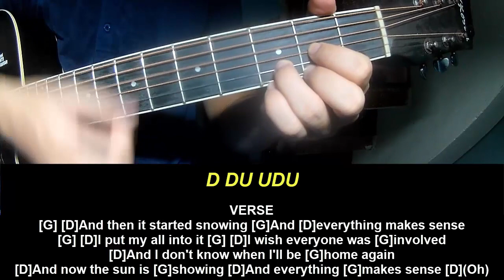Play Guitar Along Dominic Fike Coast2coast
Today, I will share with you Play Guitar Along Dominic Fike Coast2coast